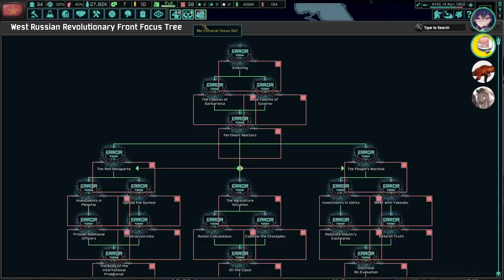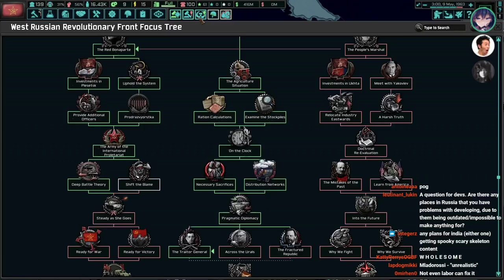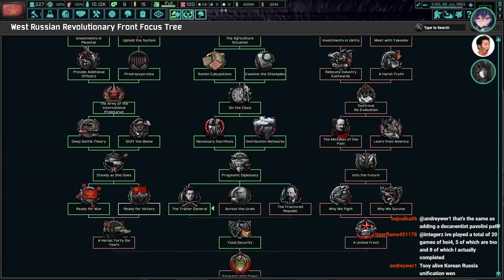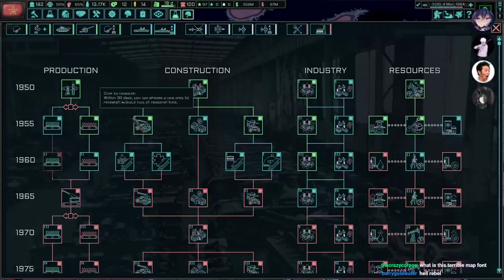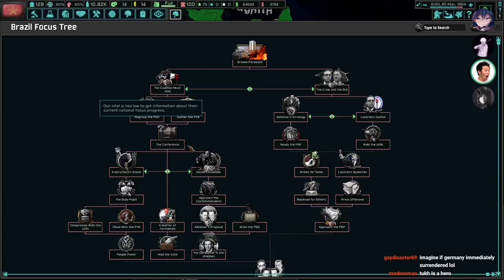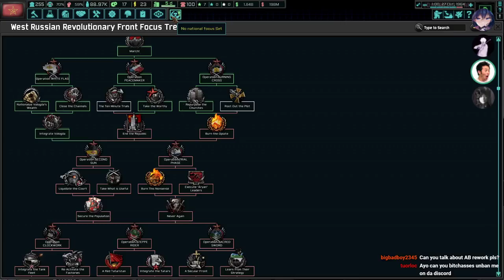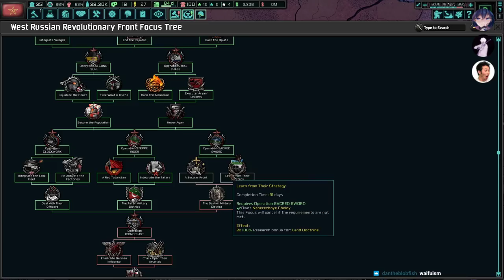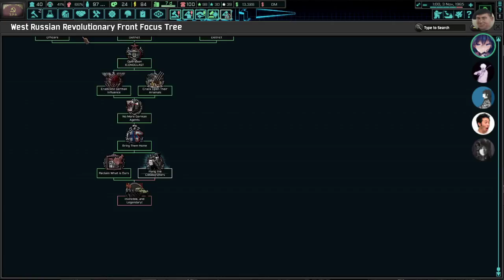[Archive] Toolbox Theory Dev Stream #4: Tukhachevsky Part One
Streamed on over on November 5th 2021

Watch Einstein and his fellow Team Members start a new playthrough as Tukhachevsky's West Russian Revolutionary Front on an in-dev build of Toolbox Theory

Toolbox Theory is an upcoming update to the Hearts of Iron IV mod The New Order: Last Days of Europe (TNO), it introduces whole new economic and diplomatic mechanics and expands TNO's realization of a cold war experience.